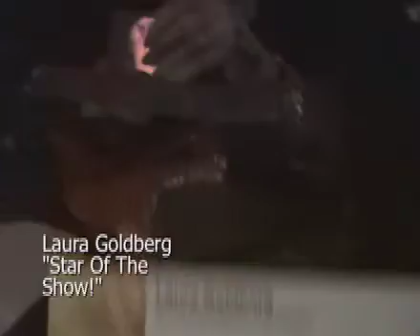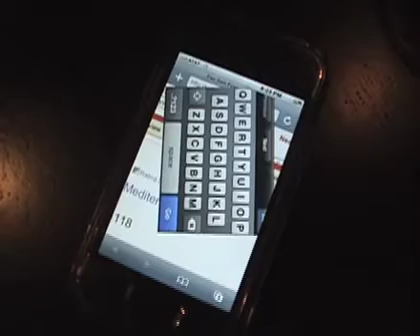ValleyWag.com Happy Hour Starring Laura Goldberg And Owen Thomas At Moose's In San Francisco, 2008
ValleyWag editor Owen Thomas graciously invited me to join him at Moose's for his firm's Friday Happy Hour.  For those of you new to this, and to San Francisco's tech social history, ValleyWag's Thomas picked the now closed, but ever famous Moose's to host a gathering of people he thought were making news in the tech world.

Since I was rather vocal about how YouTube was allowing viewers to call me racist language, and about how a New York Times writer mistook me for two different black men in consecutive paragraphs of her story, I found myself meeting some pretty cool tech writers and tech entrepreneurs, thanks to Owen.

Anyway, the star of this show at was Laura Goldberg, the noted tech publicist who worked with Ask.com in Oakland.  Also there was Paul Boutin, who wrote for The New York Times and Newsweek, and who I am still connected with today, thanks to Facebook.  In this vlog, he's all romancing Ms. Goldberg.

There's also a number of people who I've lost contact with that were building startups at the time.  A pretty fun group that got together at a time when there were a lot of exciting startups, ideas, and people active in San Francisco, South Park, Silicon Valley, and Oakland, too.